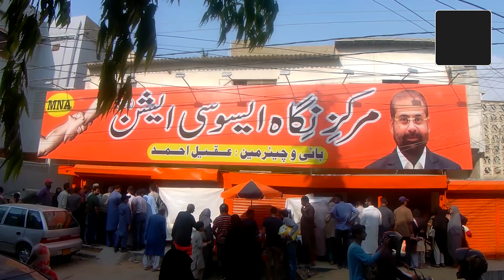Bachat Package | Markaz e Nigah Association | Bachat Bazar Karachi | Hum Fankar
Markaz e Nigah e association Karachi may safaid posh awaam k liye aik aasa kaam kar rahi hai jis k baray may ajh tak kisi ne nahi shocha.Hamain aasi shoch ko hamesha support karna chahiye aur hum chahtay hai ess tarha aur bhi loag awaam ki khidmat karen.

Regards
Team Hum Fankar